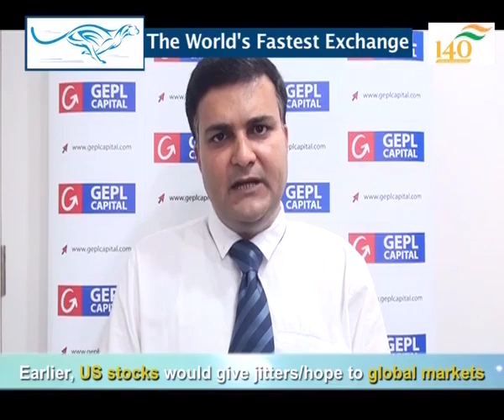Imran Vora,on 140 Years of BSE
Imran Vora, Head - Institutional, GEPL Capital,speaking on 140 Years of BSE